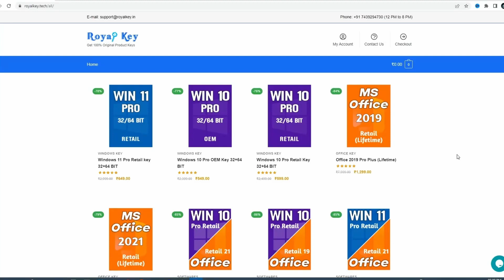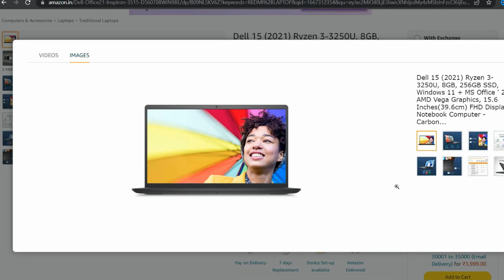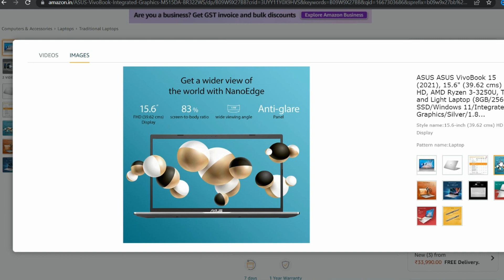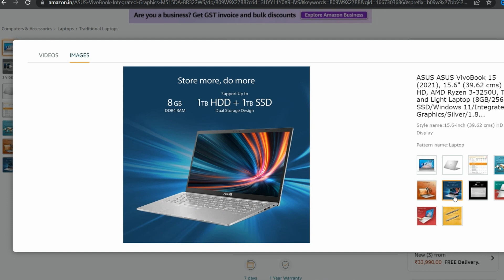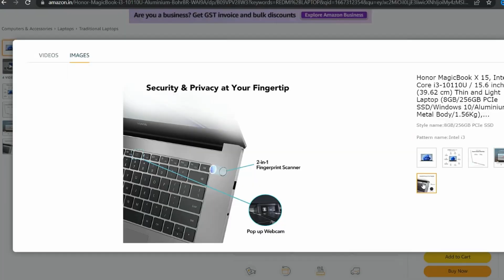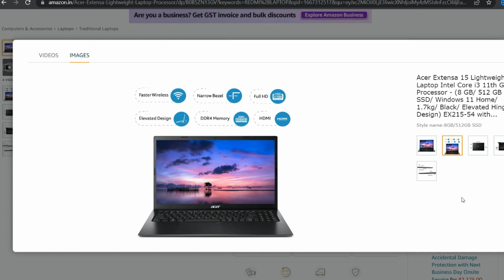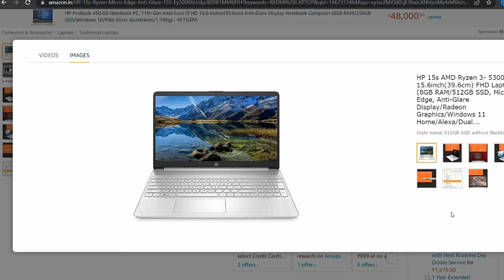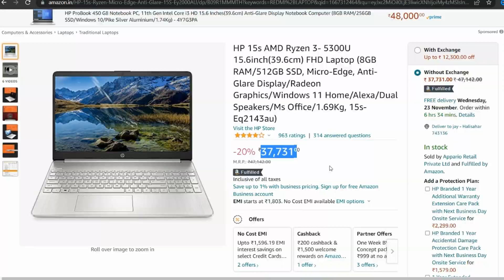Best Laptop Under 35000 | Top 5 Best Laptops Under 35000 in 2022 🔥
This video is about Best Laptop Under 35000 | Top 5 Best Laptops Under 35000 in 2022 🔥

1. HP 15s
Lenovo IdeaPad Slim 3

2. Acer Extensa 15 512GB
Acer Extensa 15 256GB

3. ASUS VivoBook 15 (2021)

4. Honor MagicBook X 15

5. Dell 15 (2021)

Main Light
Light Stand
Background Light
Background WallPaper

ARGB Fan Kit
Processor
Mother Board
Ram
256 GB M.2 SSD
Western Digital 2TB HDD
Graphics Card
Monitor
Keyboard & Mouse Combo
Power Suply Unit
RGB Speakers

Top 3 Best Laptops Under 35000 End of 2022 | Best Laptop Under 35000 For Students, Coding, Editing | Top 5 BEST LAPTOP UNDER 35000 🔥🔥 BEST LAPTOP UNDER 30000 🔥

Topic Covered :-
best laptop under 35000 hp
best laptop under 30000 for video editing
best laptop under 35000 for coding 2022
best laptop under 30000 for gta 5
best laptop under 35000 for gaming and video editing
best laptop under 30000 for trading
best laptop under 35000 for editing
best laptop under 35000 for graphic designer
best laptop under 30000 for engineering students
best laptop under 30000 for autocad

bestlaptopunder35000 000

Tweeter - @jaymajhi17

Moj - @technojoy